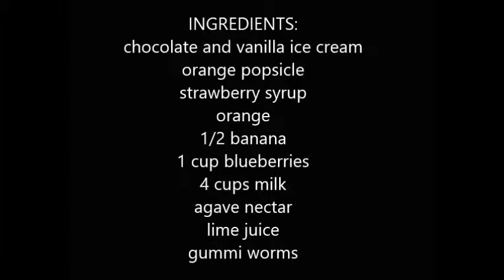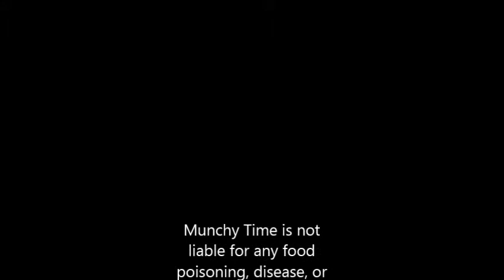ASL Cooking Show with Meghan and Steph